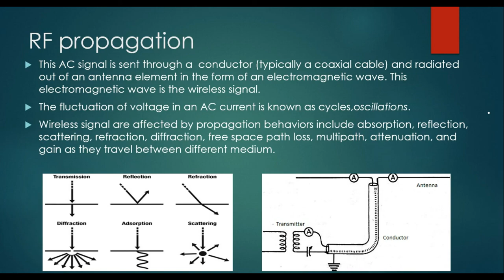Chapter 5 : RF Propagation behavior (Basic of Wireless in hindi)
This video talk about, absorption, reflection, scattering, refraction, diffraction, multipath.